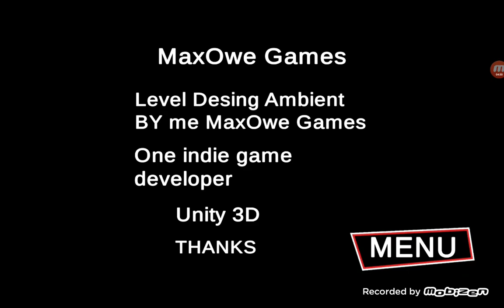Fleeing From Monsters Part 3